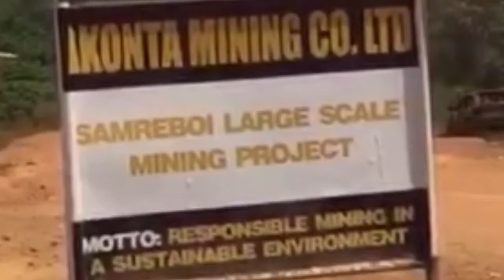This Is Real Responsible Mining In A Sustainable Environment @ Idaho Springs In Colorado State Of US